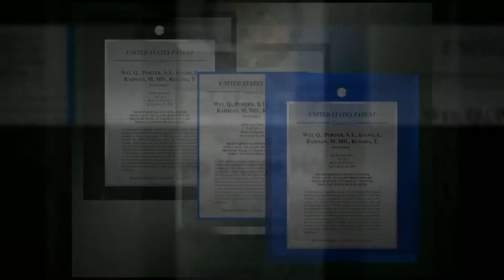Modern Series - Patent Plaques & Displays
Premium quality Crystal Glass & TransLucite® which are adorned with sleek, modern, brushed aluminum accents and intricately patterned sheet metal. Bold combination of materials, designs & process. Contemporary in style - Traditional in function.

AZTEC IP offers quality products and effective recognition solutions to companies and their inventors. Our IP recognition products and services are trusted by over 300 US and global companies.